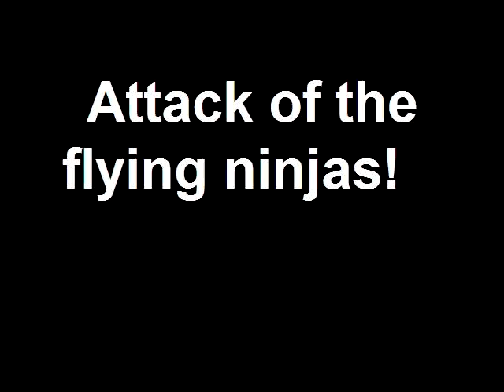Attack of the flying ninjas! (Yahhh! - Soulja Boy)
hey everyone!! this is a vid of me, my friend mackenna, and my dad (before he broke his ankle) on our lil excersise trampoline. we made this vid awhile back but im putting it on now lol. i know its not the best but i think its pretty cool :) hope you like it! :D